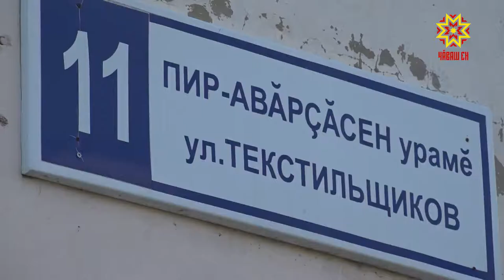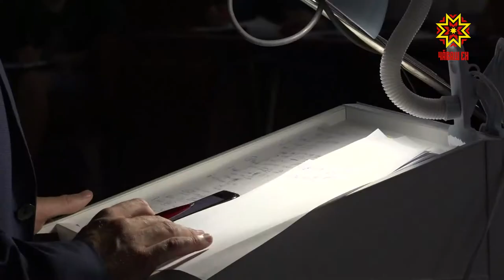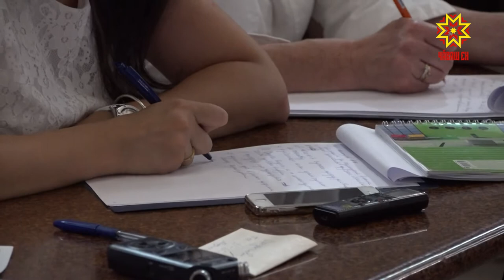Нумай ыйтупа сĕнӳ пулчĕ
Шупашкарти Трактор тăвакансен керменĕнче хула администрацийĕн пуçлăхĕ Алексей Ладыков халăхпа тĕл пулчĕ. Çакă «Уçă хула» проектпа пурнăçланса пырать. Ыйту-хурав мелпе иртекен тĕл пулу виçĕ сехете яхăн калаçнă хыççăн çеç вĕçленчĕ.  Пухăннисем хула аталанăвĕ пирки калаçрĕç.